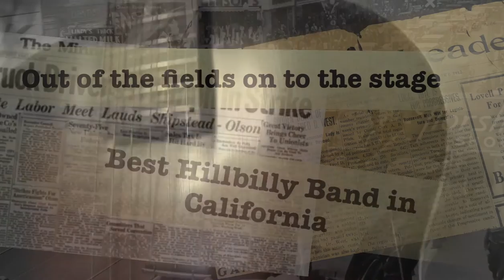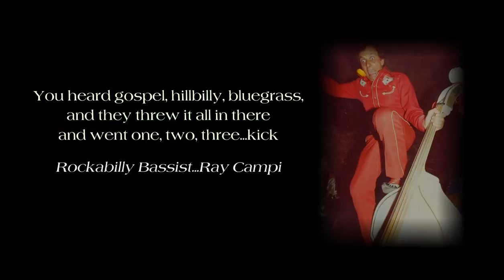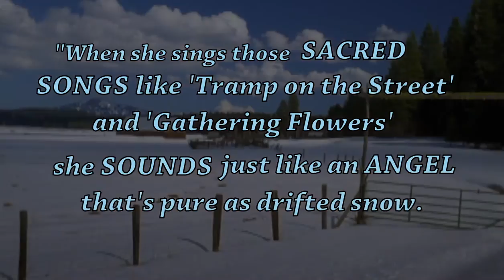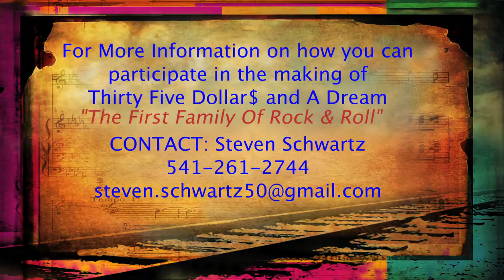35$ and A Dream Documentary...Maddox Brothers & Rose